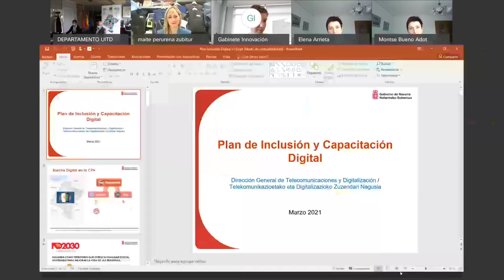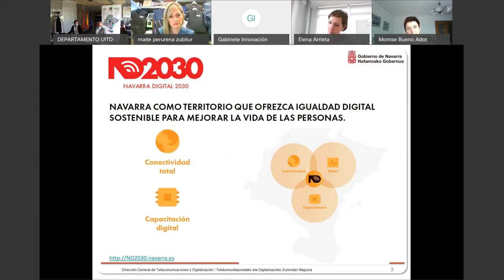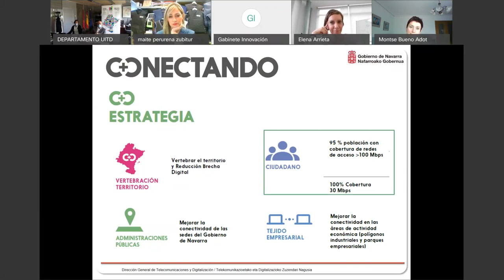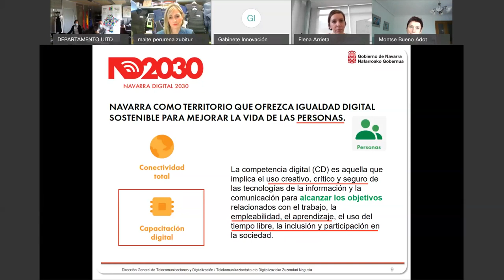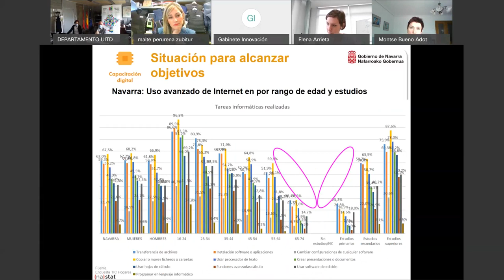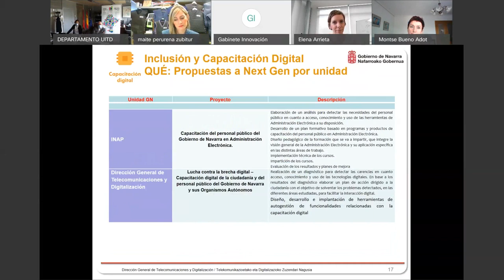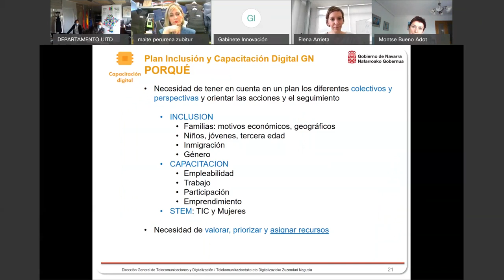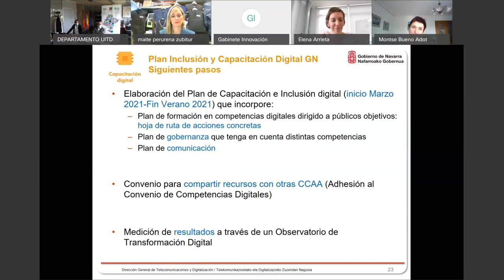La conectividad como herramienta de emprendimiento rural (12. 03. 2021)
Ciclo de conferencias digitales del Departamento de Universidad, Innovación y Transformación Digital